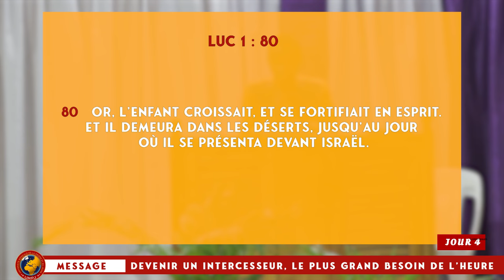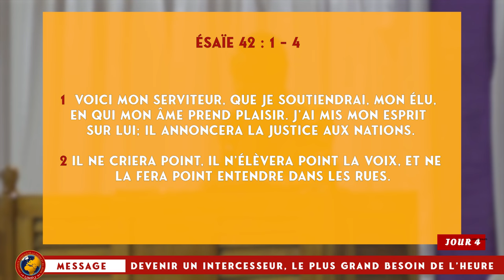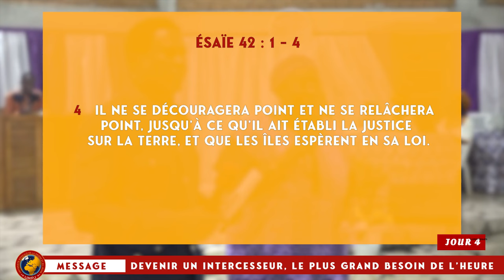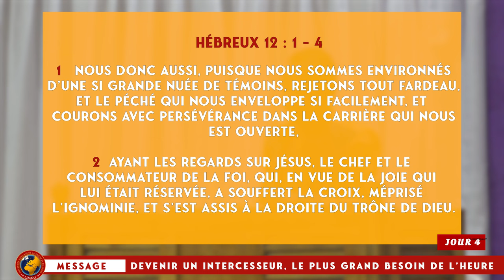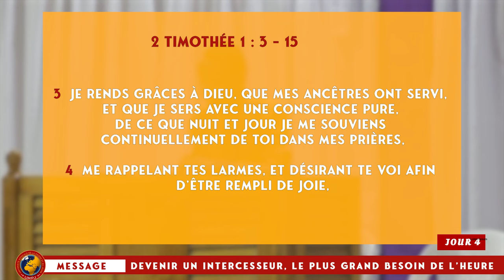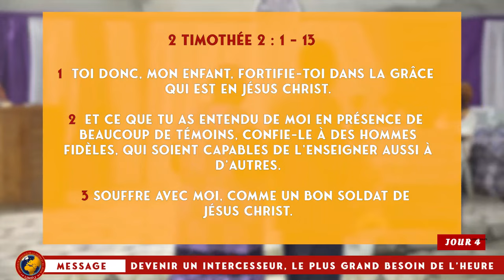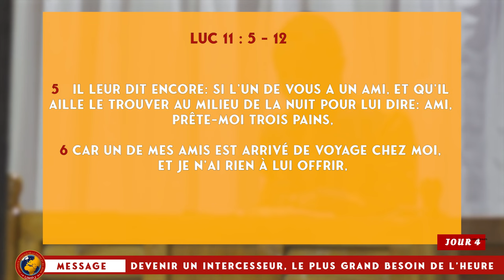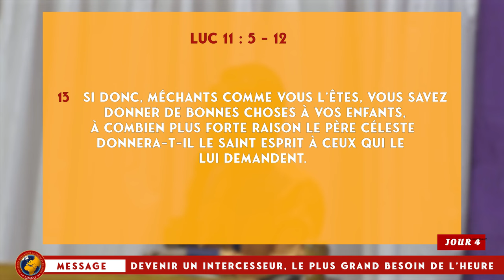UMPJ CI 25e EDITION - MESSAGE 3 : L'INTERCESSEUR ET LA PERSEVERANCE (PASTEUR BONIFACE MENYE)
L'UMPJ Côte d'Ivoire a tenu sa 25e EDITION du 11 au 17 Décembre 2023 sous le thème "Devenir un intercesseur, le plus grand besoin de l'heure". Au cours de ce programme le pasteur Boniface MENYE (Leader de la CMCI CÔTE D'IVOIRE) a donné un Message d'exhortation le 14 Décembre 2023 portant sur le sous-thème : "L'INTERCESSEUR ET LA PERSEVERANCE"